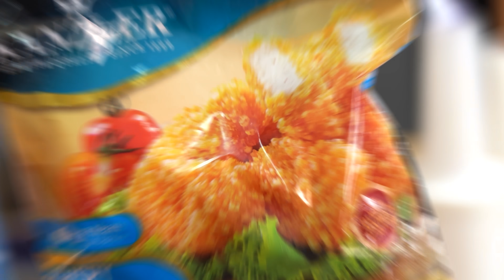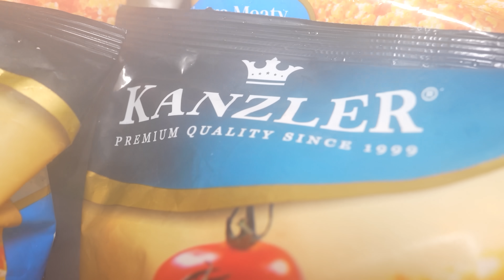TUMPAH CABE! NASI LIWET CABE GARAM TERPEDAS DI DUNIA kanzler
Hi guys!

Hari ini gue masak yang gurih, pedes, crispy-crispy!

Gue mau masak NUGGET CABE GARAM, gue uda ngidam banget dari kemarin jadi sekalian masak banyak yuk !!! Abis dimasak dan diaduk-aduk begini juga tetep crispy nuggetnya, dan pedesnya juga nampol! Buat resep lengkapnya tonton video sampai habis ya Guys!